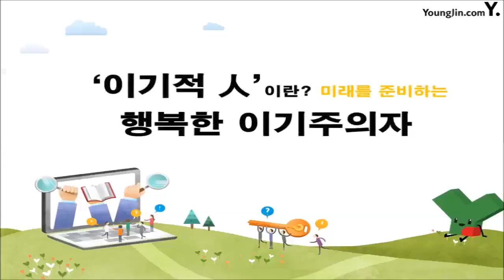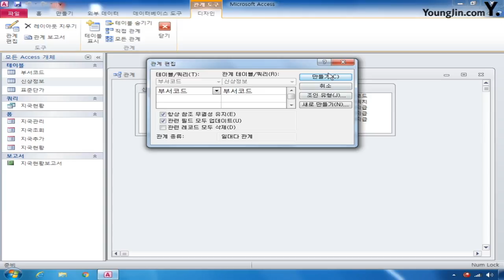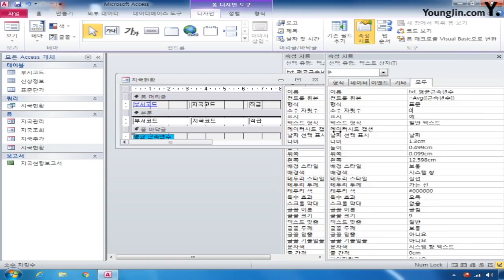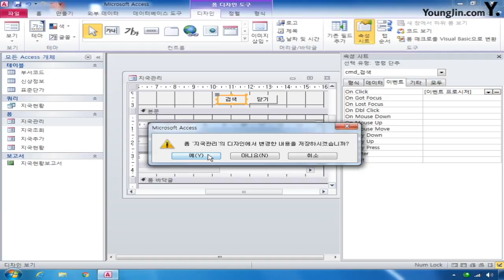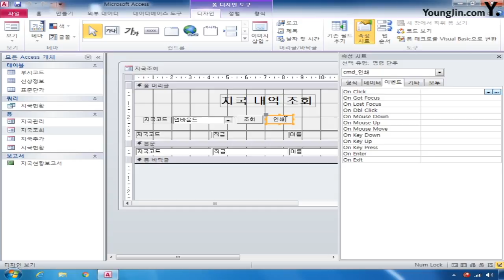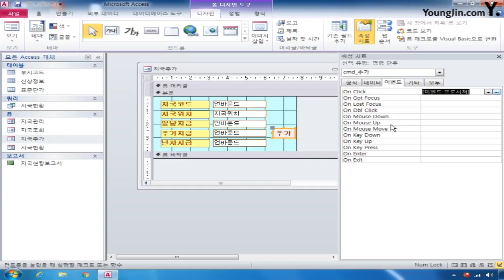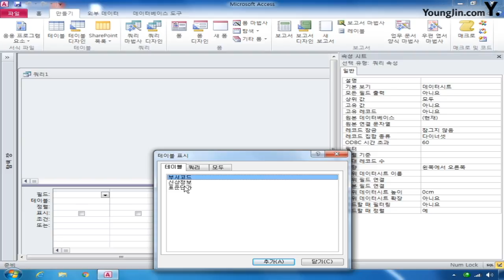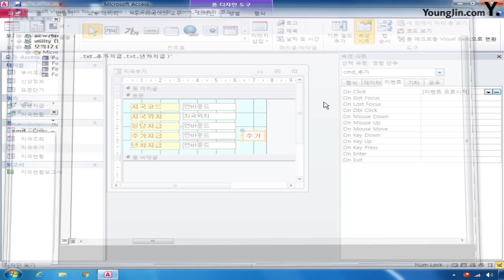데이터베이스 실전 D